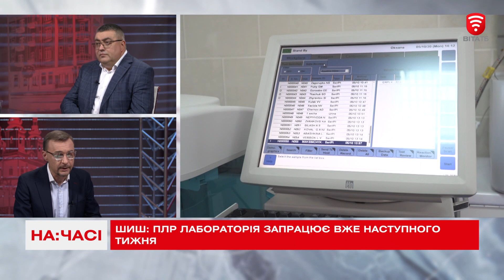Вінницький план протистояння коронавірусу - На часі 2020-10-16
Гість студії - Олександр Шиш, директор департаменту охорони здоров’я Вінницької міської ради.

Боротьба із COVID-19. Робота на випередження.
Вінниця 2020 Протистояння коронавірусу триває. На що впливає збільшення кількості тестувань? Що потрібно аби облаштувати додаткові місця для ковідних пацієнтів? Як працює система забезпечення киснем та чи достатньо його? Закупівля додаткового обладнання та медикаментів – скільки потрібно місту? Скільки «ковідних» команд потрібно місту? 83 млн. гривень з Вінницького міського бюджету на боротьбу із коронавірусом або скільки складає заробітна плата медиків завдяки муніципальним доплатам? Про все це і не лише говоримо у програмі «На часі».